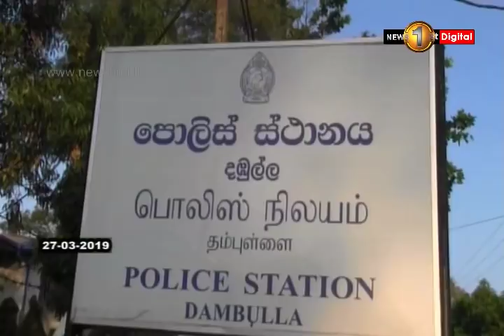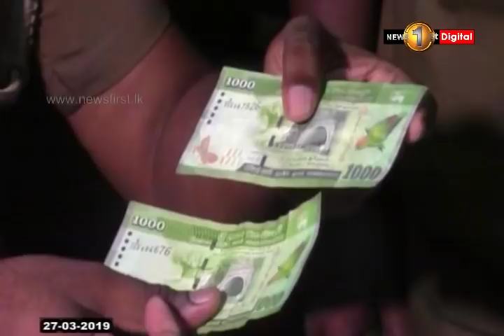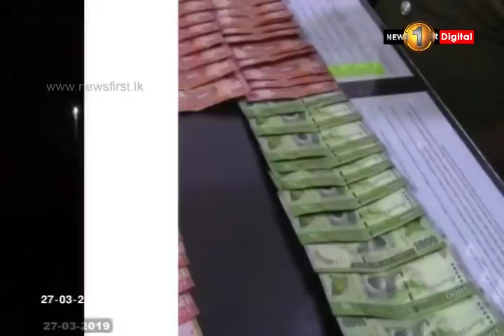News 1st: Lunch Time Sinhala News | (28-03-2019)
News 1st දහවල් ප්‍රධාන ප්‍රවෘත්ති ප්‍රකාශය - 2019/03/28